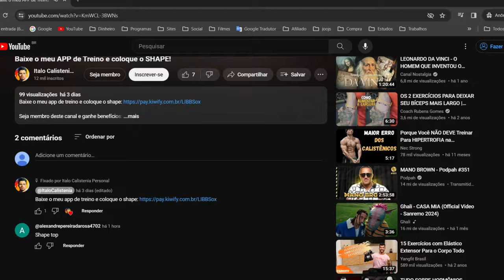Baixe o meu APP de Treino e coloque o SHAPE!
Meus programas de treinamento, livros e equipamentos de treinamento -

Pix: 4e908eb8-76a6-44cf-8df8-e683bd61c462